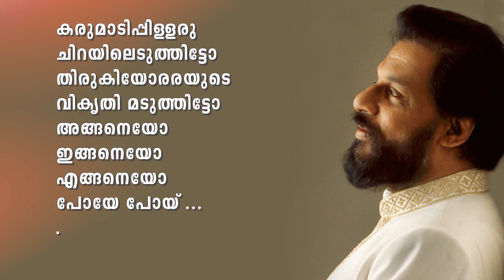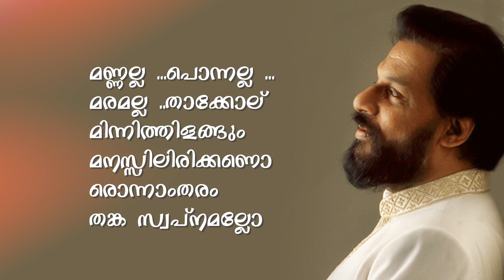Chiravarambathu |Grameenaganagal | Nadanpattukal | Tharangini |Vidyadharan | Mullanezhi yesudas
Lyricist:
മുല്ലനേഴി
Singer:
കെ ജെ യേശുദാസ്
Film/album:
ഗ്രാമീണ ഗാനങ്ങൾ Vol 1
ചിറവരമ്പത്ത് ചിരുതേവിക്കാവ്
ചിരുതേവിക്കാവില് തിരുനടത്താക്കോല്
തിരുടന്‍ എടുത്തിട്ടോ
കരുമാടിപ്പിള്ളേരു ചിറയിലെടുത്തിട്ടോ
തിരുകിയോരരയുടെ വികൃതി മടുത്തിട്ടോ
അങ്ങനെയോ ഇങ്ങനെയോ എങ്ങനെയോ പോയേ ….പോയ്‌ ….
(ചിറവരമ്പത്ത്)

പുലരിയിലെത്തി ചിറയില്‍ കുളിച്ചു
പുതിയ മോഹങ്ങള്‍ ചിറകിട്ടടിച്ചു (2)
തിരിവെട്ടം കാണാന്‍ ഉഴറിക്കൊതിച്ചു
തട്ടകത്തെ തായൊത്തു
കൂട്ടം കൂടാനോ കോട്ടം കൂടാതെ
വാട്ടം കൂടാതെ
കെട്ടുന്ന ജീവിത തട്ടുയര്‍ത്താനും
ചിരുതേവിയമ്മേടെ ചെറുമക്കളെത്ത്യേ …..

ഗോപുരവാതില്‍ മലര്‍ക്കെ തുറന്നു
ഗോപിയണിഞ്ഞ ചേരാത് നിരന്നും (2)
തിരുനടവാതില്‍ അടഞ്ഞു കിടന്നും
തിരുമേനിയങ്ങനെ തിരുമുറ്റത്തങ്ങനെ
ചങ്ങലവട്ട കയ്യില്‍ പിടിച്ചും
തിങ്ങലകത്തുള്ള അറയില്‍ അടച്ചും
പരതണ പരതലതെല്ലാരും കണ്ടേ …….

പൊന്നു കൊണ്ടുള്ളൊരു താക്കോലല്ല
പൊന്നാണെങ്കില്‍ മിന്നിക്കണ്ടേനെ (2)
മണ്ണ് കൊണ്ടുള്ളൊരു താക്കോലല്ല
മണ്ണാണെങ്കില്‍ ഉടഞ്ഞു കണ്ടേനെ (2)
ഇരുമ്പ് കൊണ്ടുള്ളൊരു താക്കോലല്ല
ഇരുമ്പാണെങ്കില്‍ തുരുമ്പ് കണ്ടേനെ (2)

വന്നോരു വന്നോരു കണ്ണ് തെളിച്ചേ
കണ്ണ് തെളിഞ്ഞോരു നിന്ന് ചിരിച്ചേ (2)
നിന്ന് ചിരിച്ചോരു കാര്യം പറഞ്ഞേ
കൊട്ടും ചിരിക്കു കരുക്കള്‍ ഒരുക്ക്യേ (2)
ഉരുളിയെടുത്തേ കുരുതി നിറച്ചേ
പ്ലാവിലക്കുമ്പിള് ചുറ്റും നിരത്ത്യേ
കുരുതീലിടാനായ് ഉരുപ്പടി തേട്യേ

മണ്ണല്ല… പൊന്നല്ല… മരമല്ല… താക്കോല്
മിന്നിത്തിളങ്ങും മനസ്സിലിരിക്കണൊരൊന്നാംതരം
തങ്ക സ്വപ്നമല്ലോ